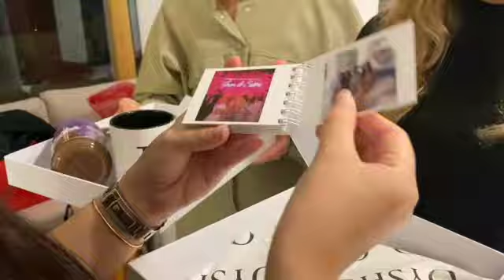Sütlaç Zeynep'e Saldırdı | Kızlarla Karantina | Doğum Günüm 🎂 | Erken yeni yıl çekilişi🎁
Arkadaşlarımla 3 günlük özlem gidermeli bol kahkahalı ve aksiyonlu bir haftasonu karantinası. Sütlacı bağlamak uğruna Zeynep'i feda etmemiz hüsranla sonuçlandı.